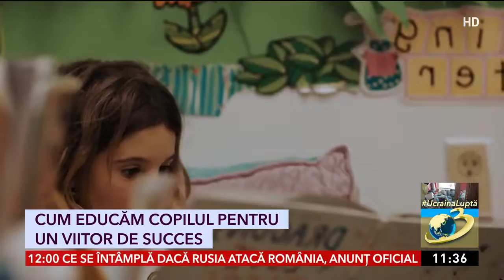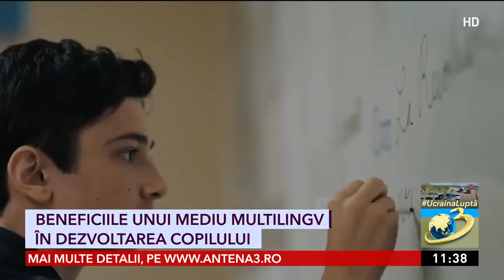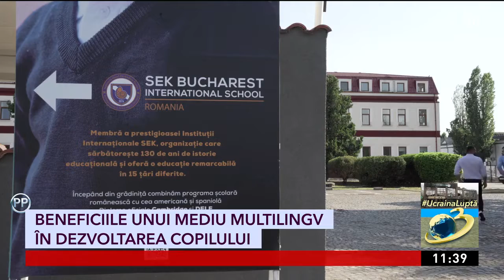Cum educăm copilul pentru un viitor de succes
În vacanța de vară, nu toți elevii iau pauză de la învățat. Unele instituții private exersează inteligența celor mici și în această perioadă.